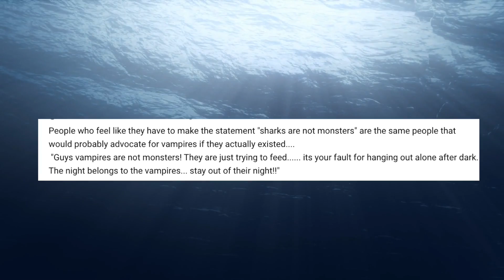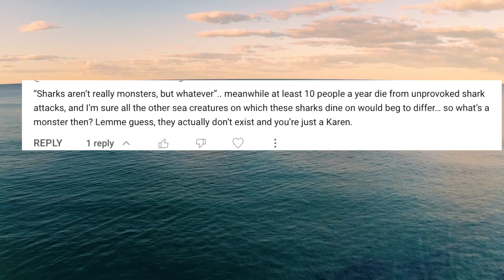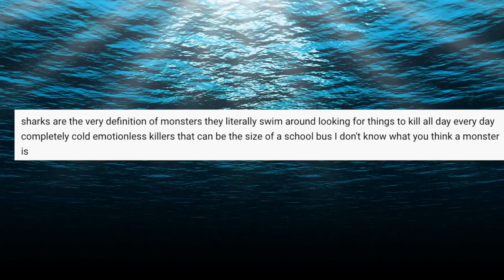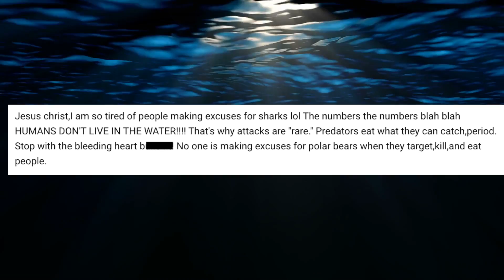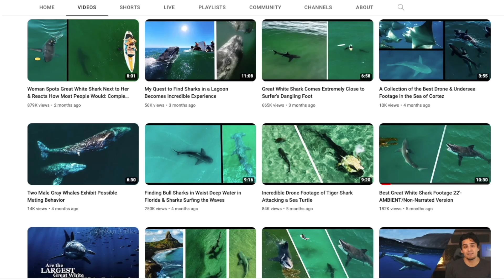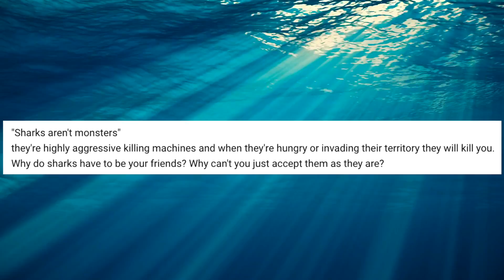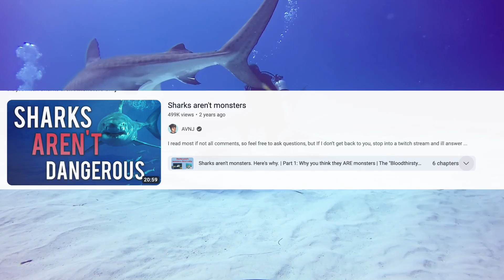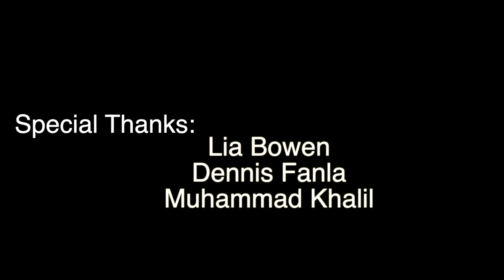Are Sharks Monsters? (A response)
I respond to some comments about sharks being monsters.